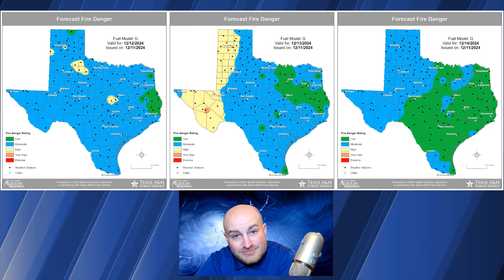Texas Weather Roundup: Warmer, Rainy Days Are Coming!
Texas will experience warmer weather and increased cloud cover today as an upper-level storm system approaches. Tonight and most of Friday, expect fog, mist, and light rain in the eastern half of the state. Scattered showers are likely Friday night and Saturday. While rainfall amounts won’t be heavy, any precipitation is beneficial. After a brief pause on Saturday night and Sunday, another cold front will bring a chance of thunderstorms to the southeastern part of Texas on Sunday night and Monday.

VIDEO CHAPTERS:
0:00 INTRO
0:44 HRRR SIMULATED RADAR/TEMPS
1:27 WILDFIRE DANGER
2:08 GFS SIMULATED RADAR
3:20 RAINFALL NEXT 5 DAYS
5:08 TEMPS NEXT 5 DAYS
9:24 LONG RANGE OUTLOOK
10:35 CLOSING STATEMENTS

 *Enable 4K 60FPS when possible for best viewing results*